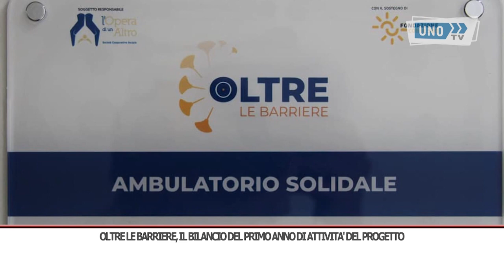srv oltre barriere